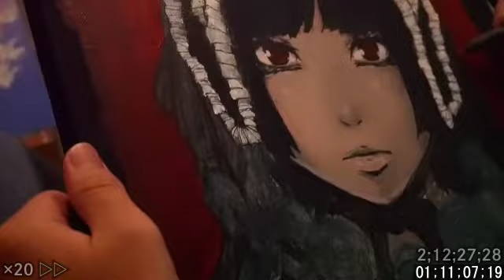【illust】ART DRAWING in Acrylic painting 190819【making】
イラストメイキング動画です。
今回はペンとアクリルによるドローイングアートです。

※メルカリでアート作品出品中です。